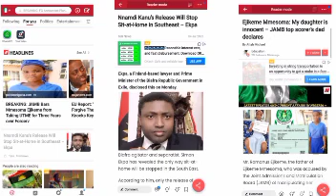SIT AT HOME CL@SH TODAY. EVERYWHERE HOT